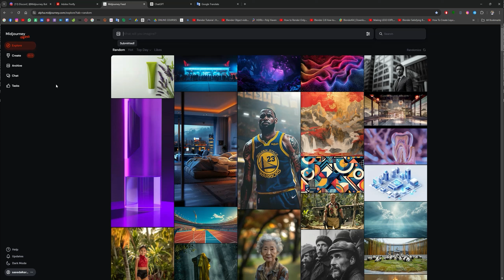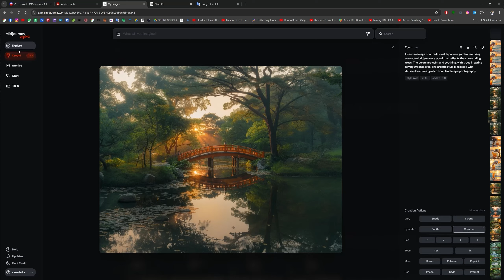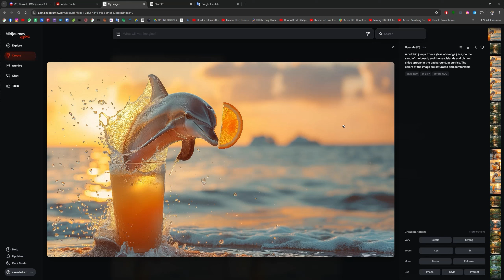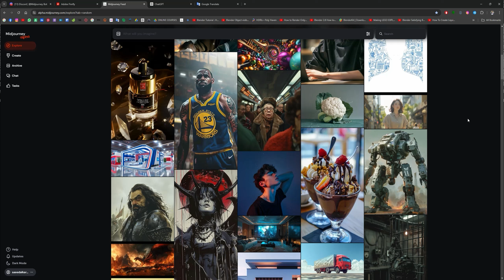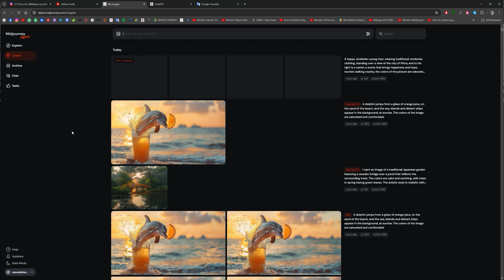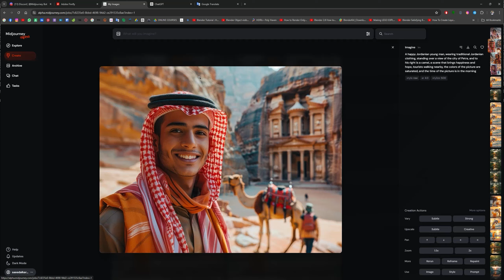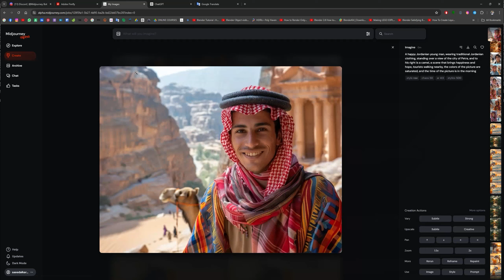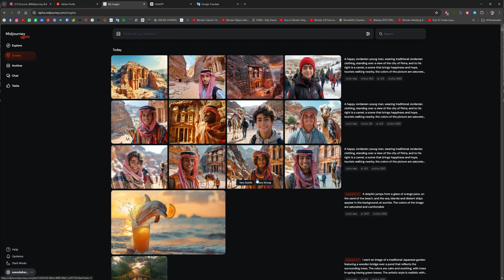فيديو 04 - التحكّم بأبعاد الصور واختلاف النتائج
سلسلة الذكاء الاصطناعي والتصميم
ميدجيرني، شات جي بي تي، فايرفلاي
ومُختلف الأدوات والمنصّات الهامّة للمُصممين في عالم الذكاء الاصطناعي